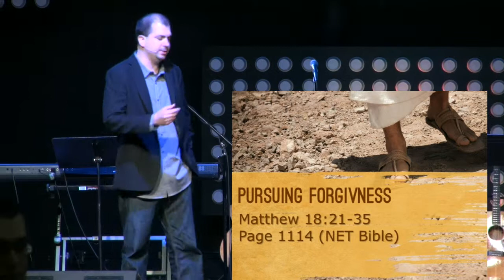Powerhouse Christian Church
A collection of sermons from Powerhouse Christian Church in Wyckoff, New Jersey. God commands us to forgive those who sin against us. How do you forgive someone and show them mercy?